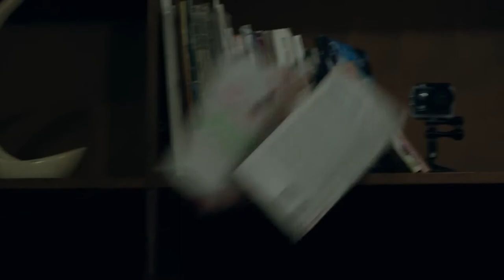TITISAN SETAN Official Trailer (2018) | Trailer Things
Check Trailer TITISAN SETAN (2018)

TITISAN SETAN (2018) adalah film baru yang dibintangi Baim Wong, Wendy Wilson, Saykoji, Alia Faizah, Diah Permatasari, & Mutia Datau
Check out, Trailer TITISAN SETAN (2018)

TITISAN SETAN (2018) is a new film starring Baim Wong, Wendy Wilson, Saykoji, Alia Faizah, Diah Permatasari, & Mutia Datau